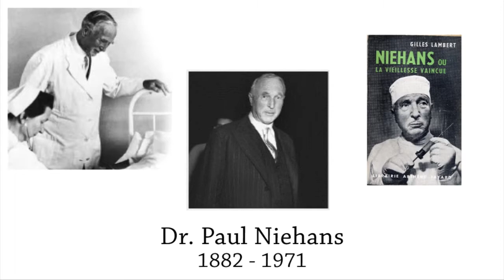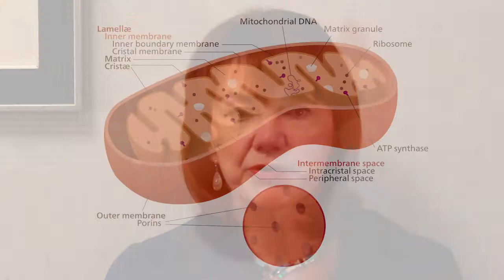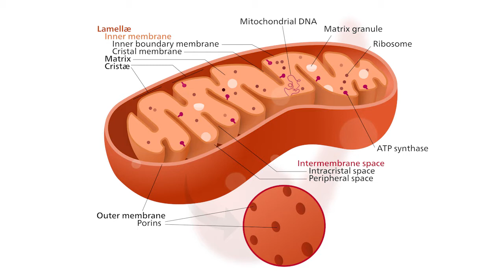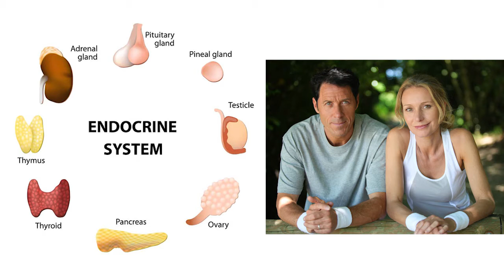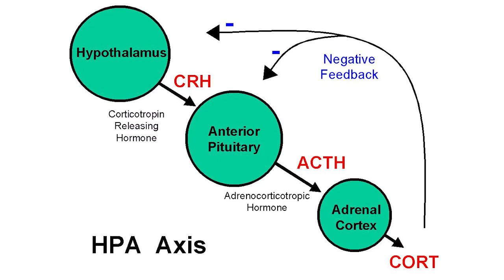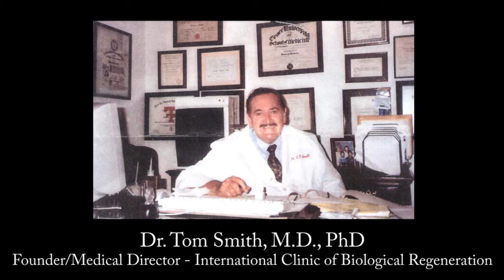Judi Smith and ICBR